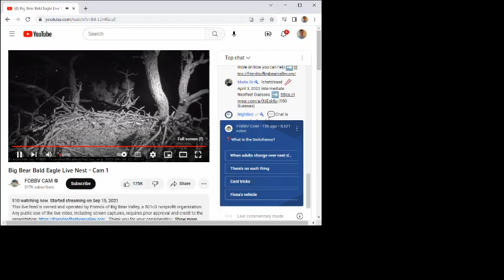Big Bear Bald Eagles 04/04/2023 06:07